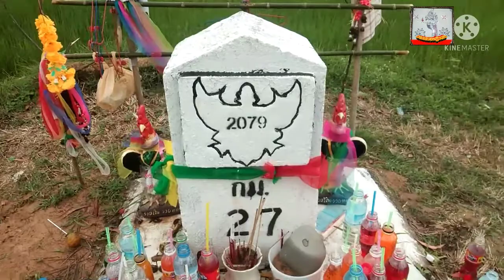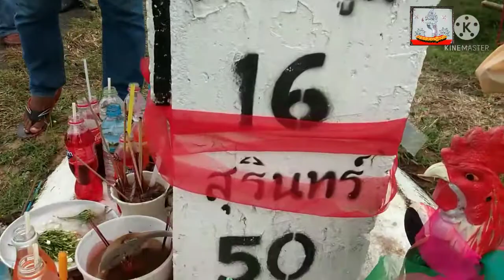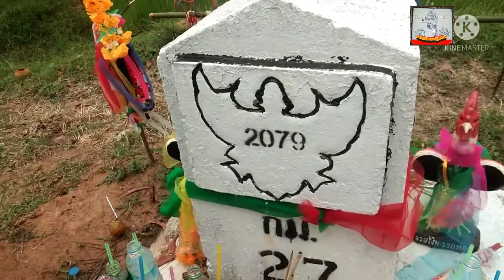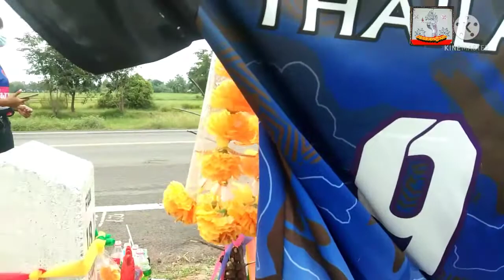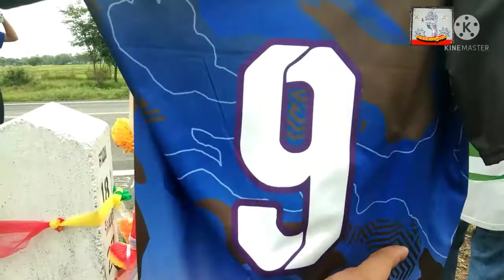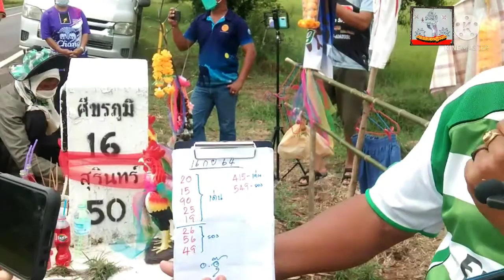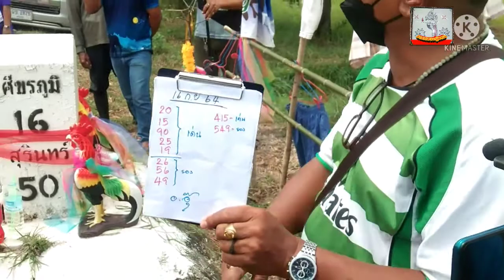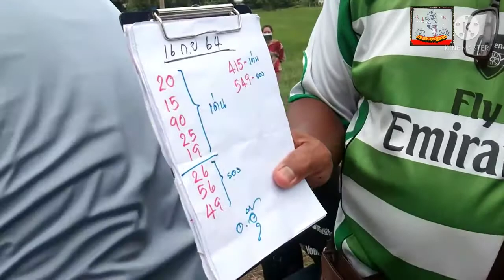เลขหลักกิโล!!งวดผ่านมาเข้าแน้นๆตามต่อสรุปให้งวดนี้16/9/64